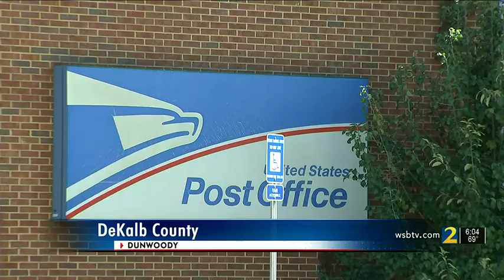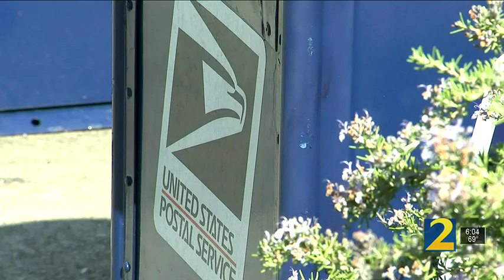Thieves have stolen $250,000 worth of checks from metro post office | WSB-TV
Thieves have swiped more than $250,000 in checks that police say were dropped in postal mailboxes or inside a metro post office.

app=desktop&sub_confirmation=1